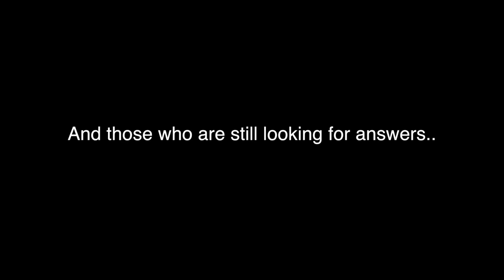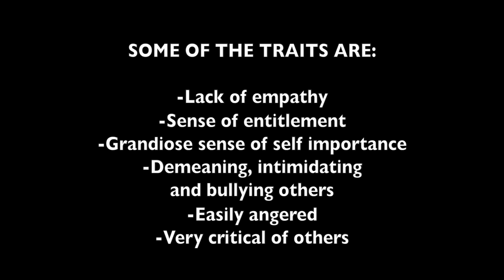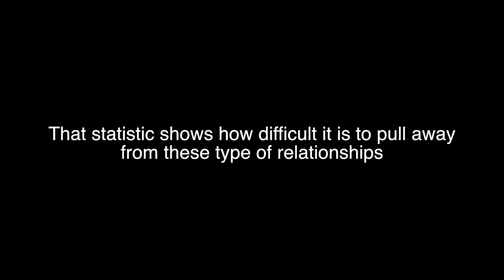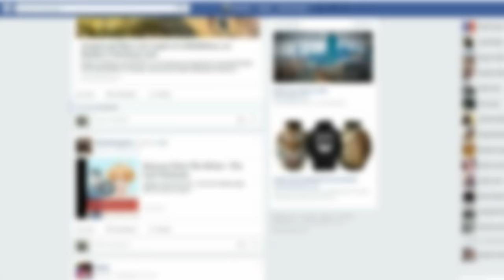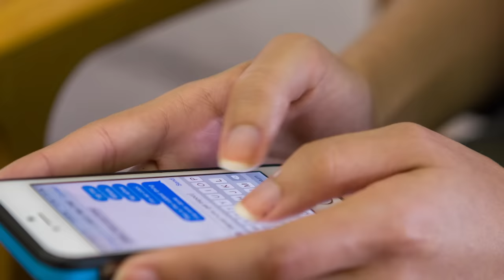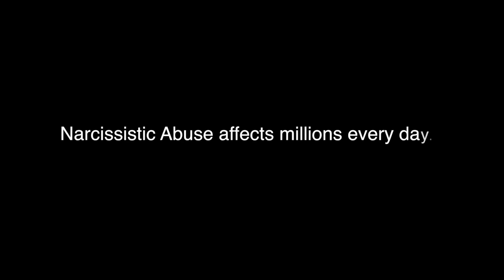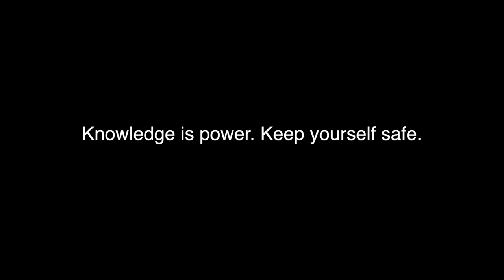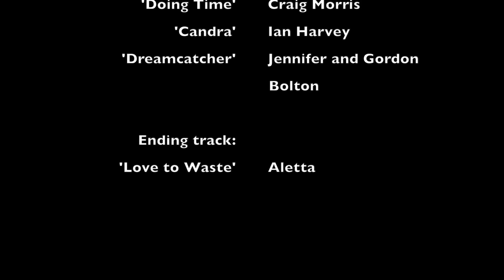Narcissistic Abuse Documentary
This documentary was produced with the help of TheDML/Just Another Label. This company has provided music for this documentary and has granted permission for usage in this film. In case of a report, it is important to know that this is a personal attack, and no true infringement. I have evidence to prove that there is no truth to any claims. For more information on this type of abuse, watch this video:

'Surviving Narcissists and Psychopaths,' documentary about Narcissistic Abuse, 2019

This documentary focusses on the survivors of narcissists and psychopaths, and what it is like to be in a relationship with them. It discusses confusion, gaslighting, health issues because of the trauma, and why it is so difficult to pull away from these type of relationships.

Experts on the subject who are featured in this documentary are: Sam Vaknin, Jan Storms and Mjon van Oers. Sam Vaknin and Mjon van Oers (in dutch) have written books about narcissists. Jan Storms, as a specialist on psychopathy, has written a book about (destructive) relationships with a psychopath, which is soon to be released in english as well.

Produced by Aletta Meijer, with the help of Femi Olasehinde.